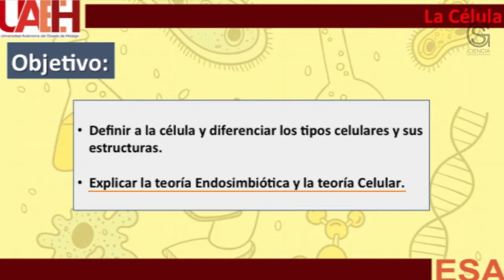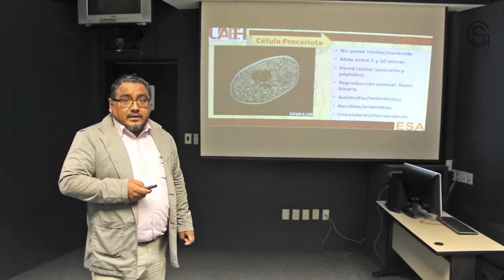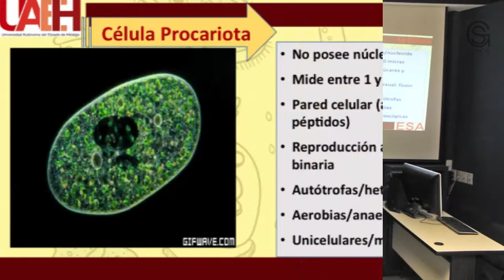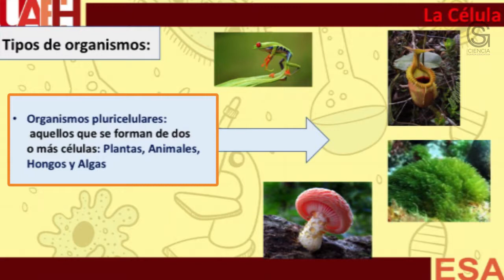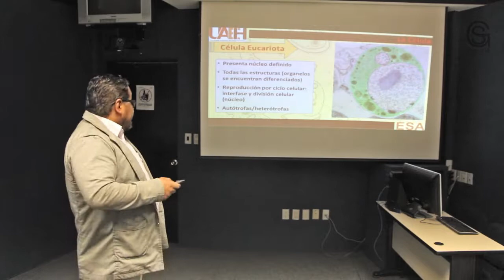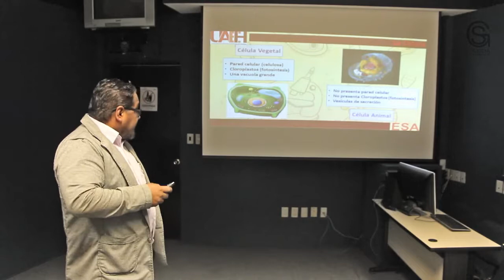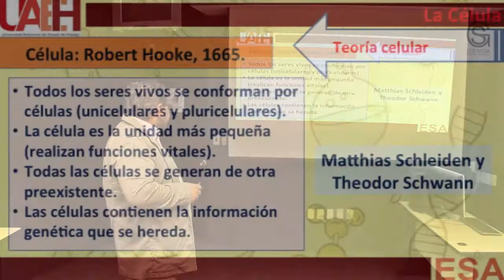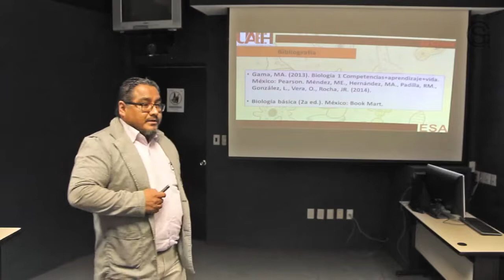La Célula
Escuela Superior de Actopan (ESA)

Objetivo:
• Definir a la célula y diferenciar los tipos celulares y sus estructuras.
• Diferenciar las investigaciones de los científicos Leeuwenhoek, Hooke, Schleiden, Schawnn del descubrimiento de la célula.